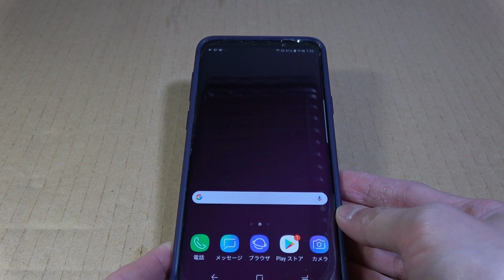サムスンGalaxy S9＋とファーウェイ P20 pro カメラ性能はどっちが上？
サムスンGalaxy S9＋とファーウェイ P20 pro カメラ性能.
実は動画性能が高いのは・・・

▼サムスン Galaxy S9＋

▼【無料体験 OK】音楽 聞き放題サービス